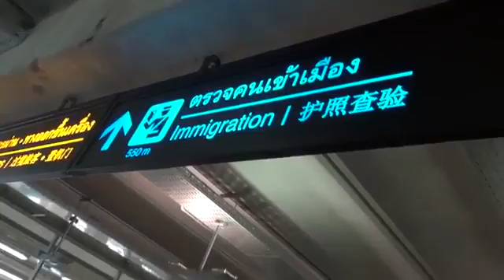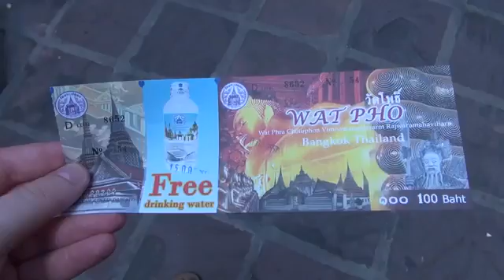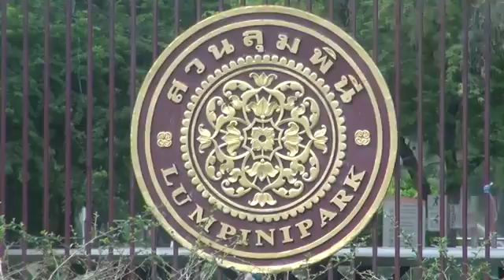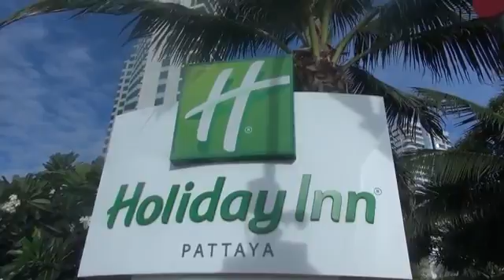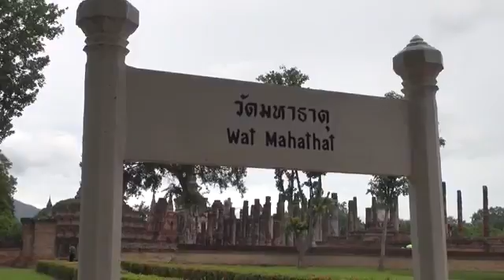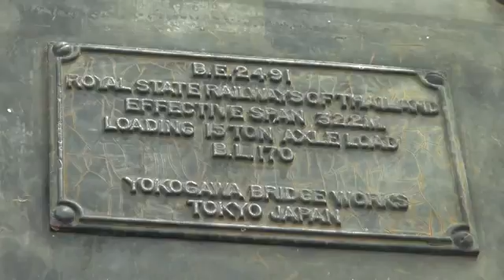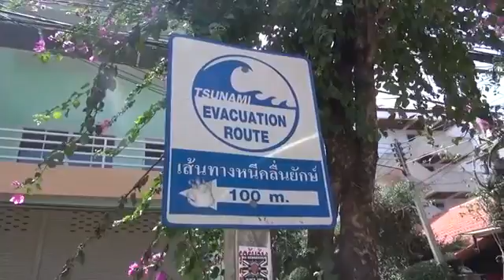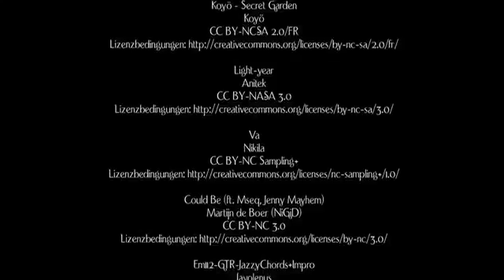1001 Tempel In Thailand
This travel documentary film takes its viewers in the Asian country of Thailand. You will be presented with a classic tour with many highlights of the country.

Travel with!